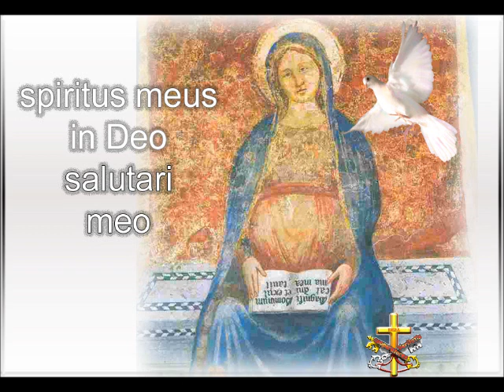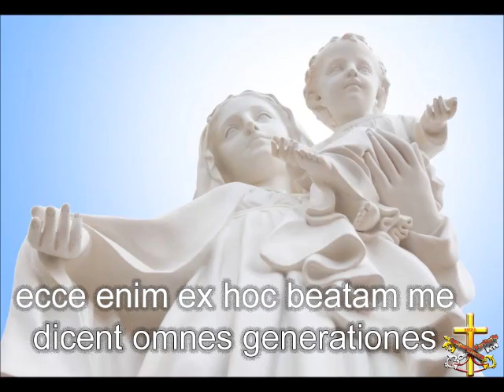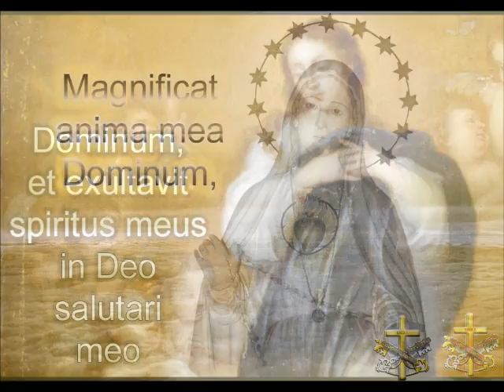MAGNIFICAT MINA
In formato karaoke due strofe del Magnificat cantate da Mina e musicate da mons. Frisina